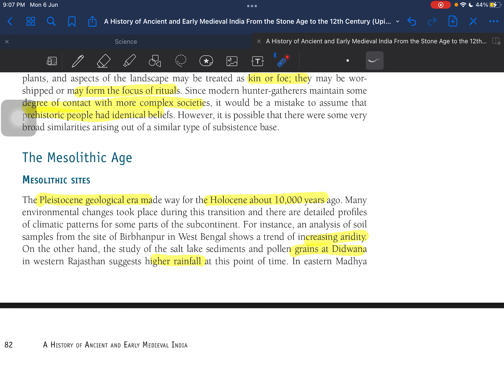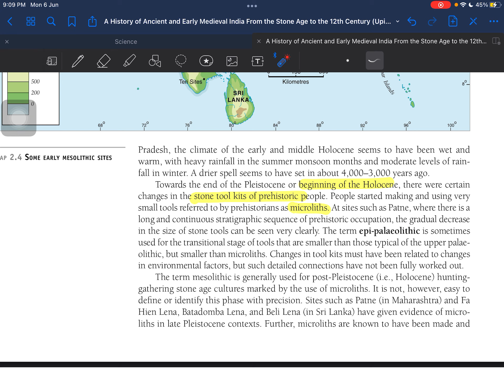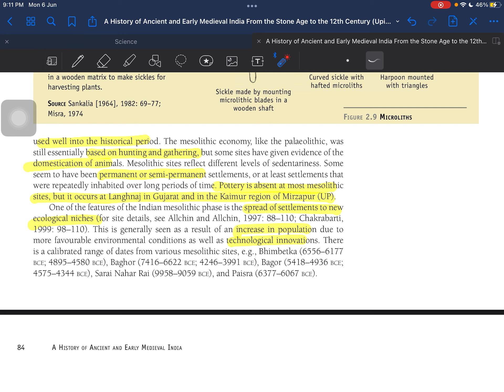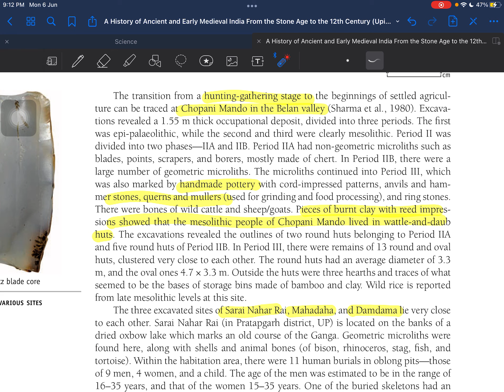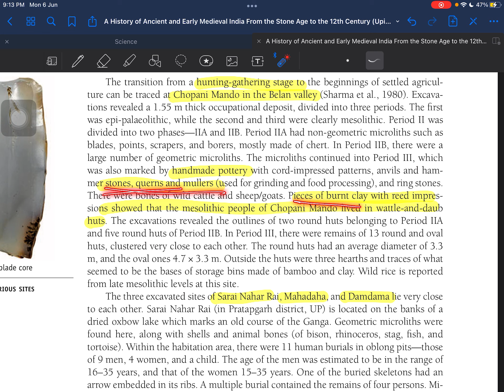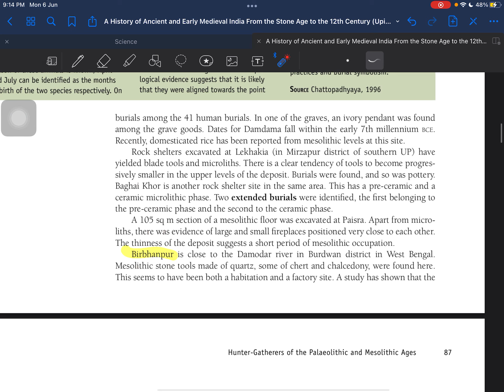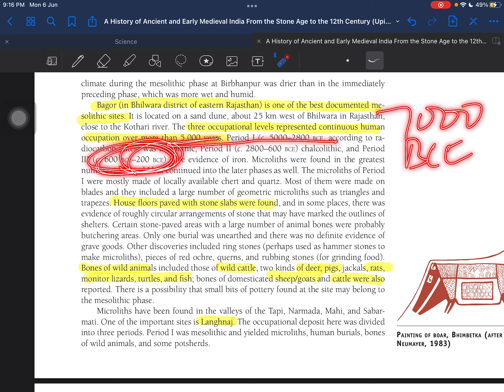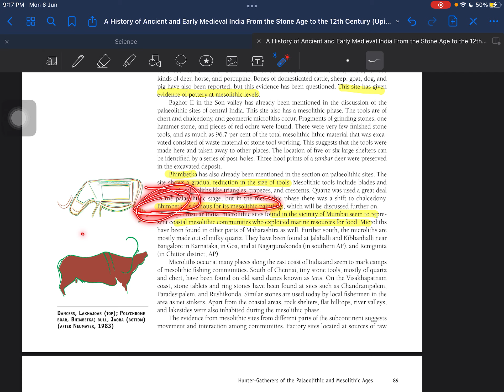Mesolithic sites of india || mesolithic age || ancient india || Upinder singh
Chapter 2 of upinder singh
Various mesolithic sites of india